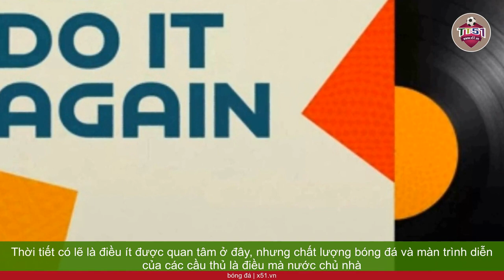NEW ZEALAND HÁO HỨC TRƯỚC TRẬN KHAI MẠC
Thời tiết có lẽ là điều ít được quan tâm ở đây, nhưng chất lượng bóng đá và màn trình diễn của các cầu thủ là điều mà nước chủ nhà và FIFA kỳ vọng. New Zealand, đất nước nổi tiếng với môn bóng bầu dục quanh năm, sẽ tổ chức World Cup nữ 2023. Điệu vũ haka của All Blacks (đội tuyển bóng bầu dục New Zealand) đã khiến họ trở nên nổi tiếng toàn cầu. Úc, với truyền thống tổ chức các giải thể thao quốc tế, cũng rất háo hức với sự kiện này.